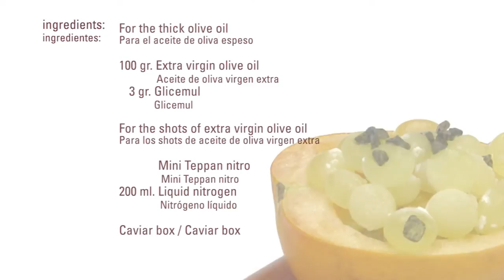Shots de Aceite de Oliva Virgen Extra · Glicemul · Texturizantes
Para el aceite de oliva espeso:
100 gr. Aceite de oliva virgen extra
   3 gr. Glicemul

Para los shots de aceite de oliva virgen extra:
Mini Teppan nitro
200 ml. Nitrógeno líquido
Caviar box

Elaboración
Calentar la mitad del aceite hasta 60 ºC junto con el Glicemul.
Añadir el resto del aceite.
Poner en un recipiente y dejar cuajar en la nevera durante unas 6 horas.

Llenar la mini teppan nitro con el nitrógeno. Dejar que se enfríe el recipiente y cerrar con la tapa cuidadosamente. Dejar en friar durante 5min y retirar la escarcha formada con un papel bien seco.
Llenar la caviar box con el aceite de oliva espeso y colocar una dosis encima de la mini teppan nitro de manera que queden las gotas lo más redondas posible.
Dejar congelar durante 2 minutos. Retirar con una espátula fría y conservar en el congelador.
Podemos hacer lo mismo usando puré de frutas o salsas espesas en lugar del aceite.